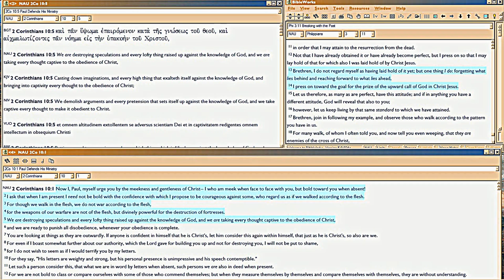GD3f3 God Deeds Mindset Intro 3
Audio only, Continued from #2:  the dilemma of living the adult spiritual life, is that it's actually harder to keep believing once you KNOW, versus back in childhood when you didn't know.  And, how do you keep on going, when you know the shocking truth behind Romans 7...?

Answer: 2Cor5:14 and Philippians 1:21.